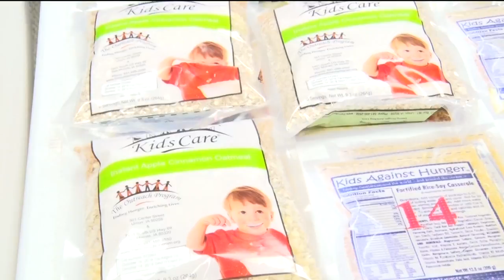Golden Apple: Nisswa Elementary First Graders Give Back